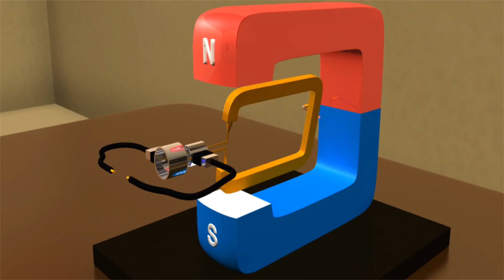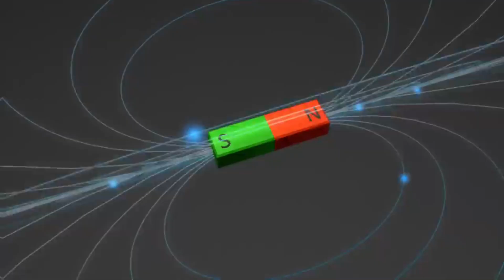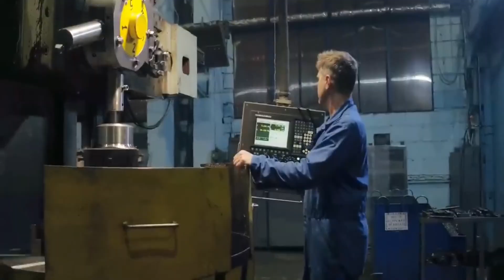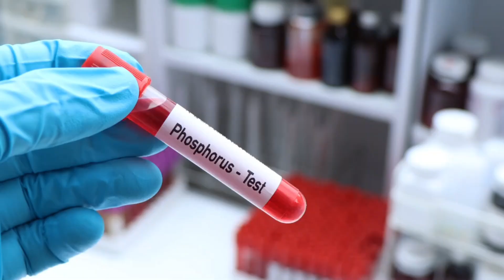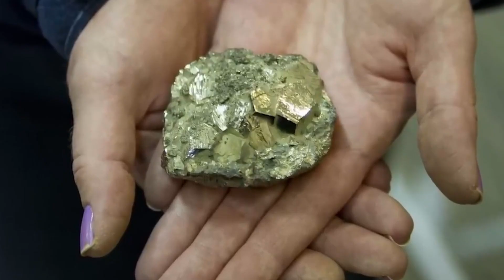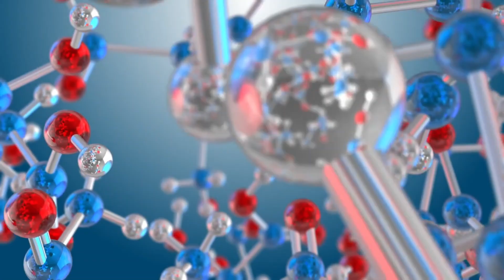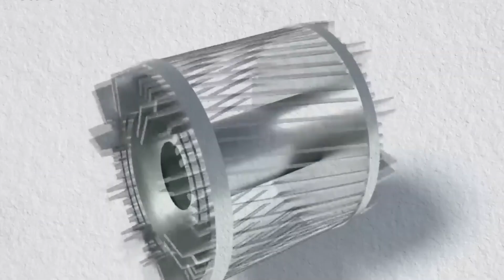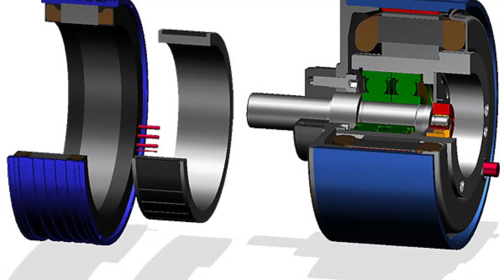Elon Musk LEAKED A Rare-Earth Free Tesla Motor!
Discover the astonishing revelation straight from Elon Musk: a leaked rare-earth-free Tesla motor! Witness the quantum-powered breakthrough that eliminates reliance on scarce resources and revolutionizes sustainable transportation. Explore the interplay between quantum computing and a greener future. Join us on this captivating journey into Elon Musk's quantum innovations for a cleaner, sustainable tomorrow.